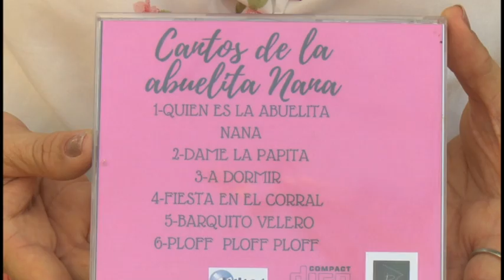Celebran en Granma Día Internacional de la Infancia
Cada primero de junio se celebra el día internacional de la infancia, jornada que se dedica a reconocer los elementales derechos de niños, niñas y adolescentes. La celebración provincial aconteció en el círculo infantil Zapaticos de Rosa, de la Ciudad de Bayamo. Similares actividades se realizaron en el resto de las instituciones educativas de la primera infancia en la provincia.